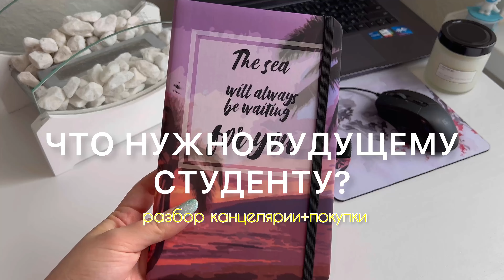BACK TO UNIVERSITY 2023/ЧТО НУЖНО БУДУЩЕМУ СТУДЕНТУ?//Что в сумке СТУДЕНТКИ 2 КУРСА/университет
Всем приветик! Меня зовут Юля. Вы попали на мой канал) В этом видео я покажу вам свою канцелярию в ВУЗ, дам советы первокурсникам) Разбор канцелярии с прошлого года!

😊ЗАКАЗАТЬ СРЕДСТВА ДЛЯ ВОЛОС НА ВБ:
❤️HAIRWOW Несмываемый крем спрей для волос 15 в 1 с термозащитой
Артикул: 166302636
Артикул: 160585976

☀Обо мне☀:
🦋Где ты живешь? В Москве (до лета 2022 в Иркутске)
🦋Сколько тебе лет? 19 лет
🦋Когда у тебя день рождения? 30 апреля
🦋Какие экзамены ты сдавала на ЕГЭ? Русский ( 94 балла), обществознание (90 баллов), Профильная математика
🦋Где учишься? в Российской таможенной академии на экономическом факультете
направление: "Финансовый менеджмент"

ЕСЛИ ПРОЧИТАЛИ ОПИСАНИЕ , то НАПИШИТЕ В комментариях :ЛЕТО)

Тайм-коды:
00:00-5:13-начало, разбор канцелярии с прошлого года
5:13-6:57-покупки с вайлдберриз
6:57-21:15- вся моя канцелярия+ советы первокурсникам